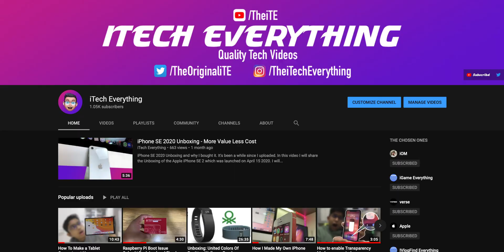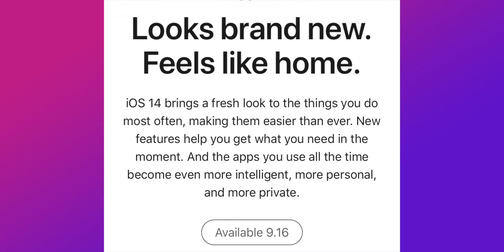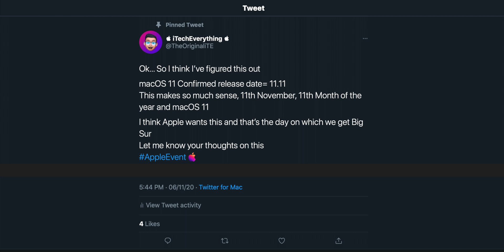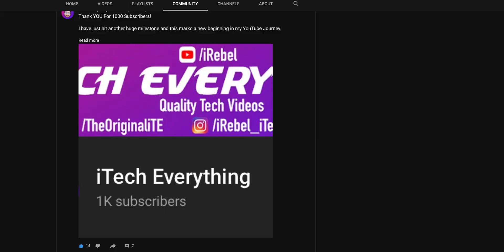macOS Big Sur Release Date | EXCLUSIVE Information!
November 12th.

Hello Guys, Hope You've been Safe. And I Hope you guys Like This Video, I have been and will be trying to make the best content that I can just for you guys :D. I am trying to improve video quality each and every day.

macOS Big Sur Confirmed Release Date Or macOS 11 Confirmed Release Date. In this video, I will tell you the reason of why macOS 11 is dropping on xyz (Watch the video to find the date out)

My equipment:
Camera: iPhone XR
Lighting: Crompton Lights and SoftBox (DIY)
Editing Software: Final Cut Pro X (10) For Mac
Computer: iMac 21.5” 4K i5
Computer 2: Raspberry Pi 4B 4GB
Computer 3: MacBook Air (Late 2014)
Monitor: Dell Monitor
TriPod: Amazon Basics, 70” Lightweight TriPod
TriPod 2: Small Random Tripod from Amazon
Smartphone: iPhone XR and iPhone SE